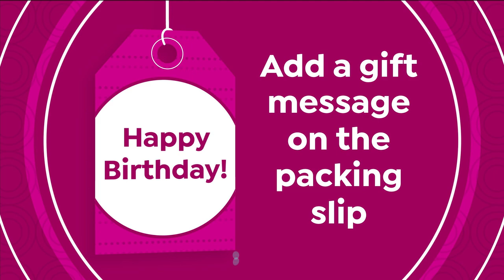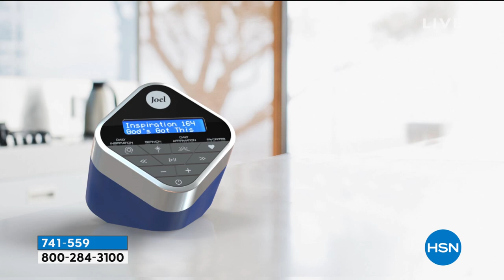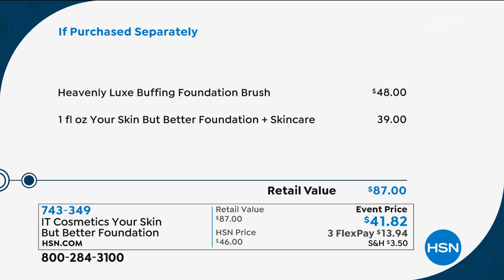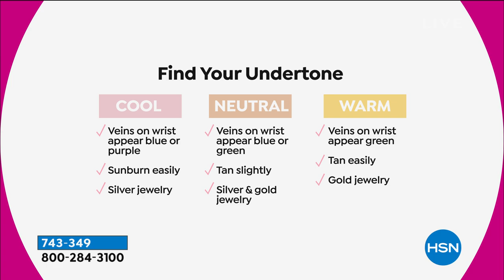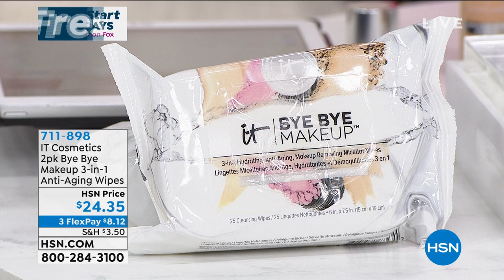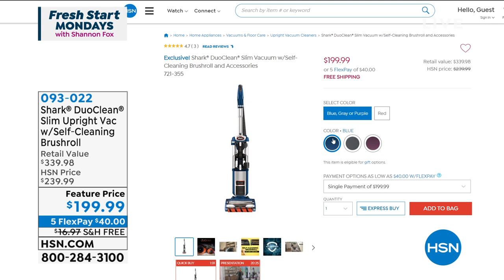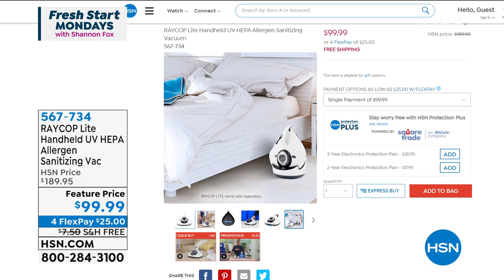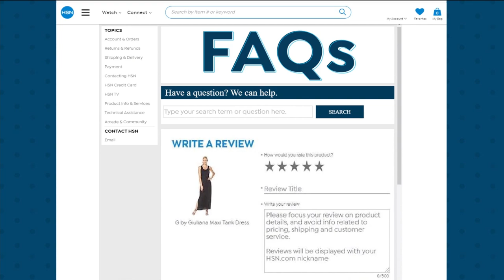HSN | Fresh Start Mondays with Shannon Fox Premiere 01.04.2021 - 01 PM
Discover fresh ideas and new products to help you live your happiest life with host Shannon Fox.